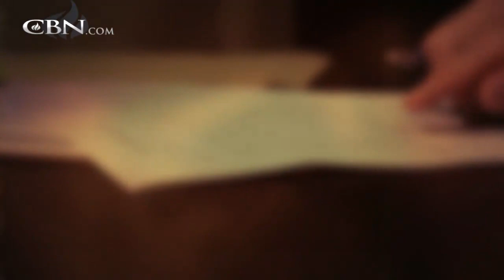A Gang Member's Path to the Pulpit - CBN.com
Sergio's life was out of control with gang involvement and drugs. One day on the streets a flyer for a church service caught his eye and he decided to check it out... The Christian Broadcasting Network CBN